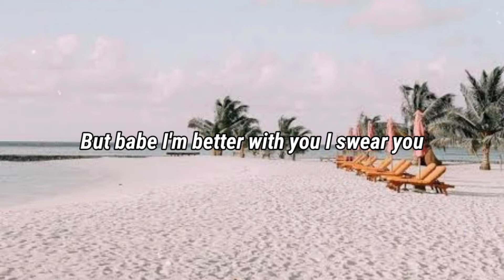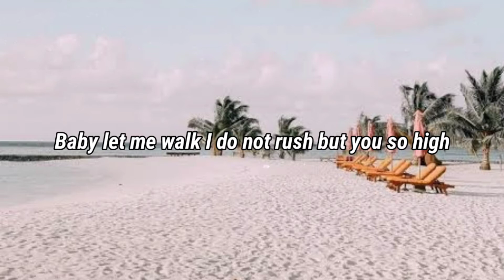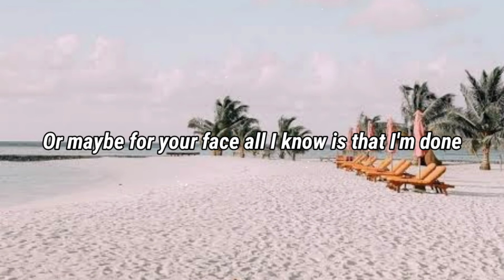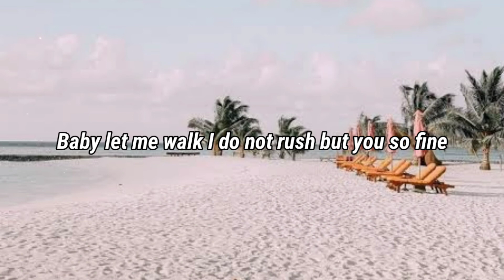Aaguu - U Know Why (Lyrics)